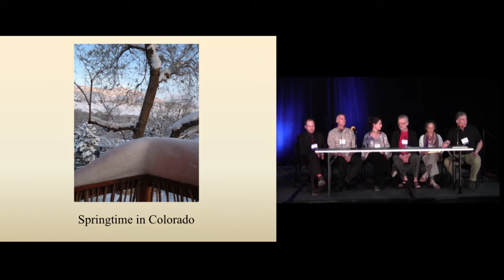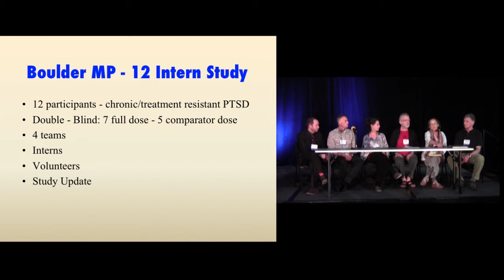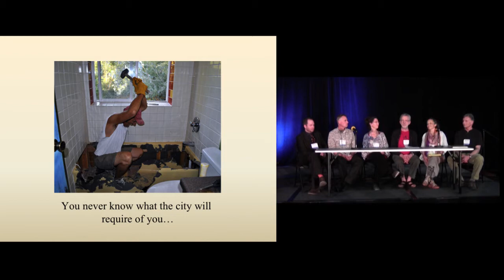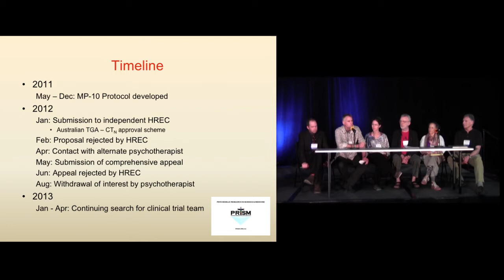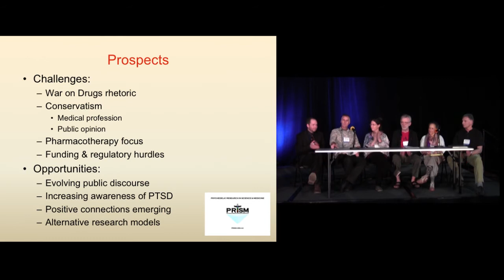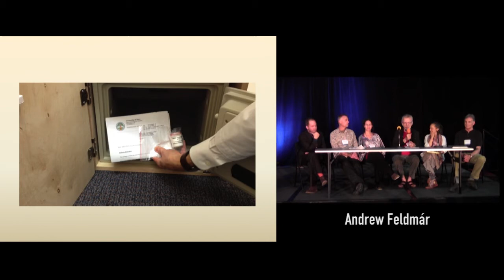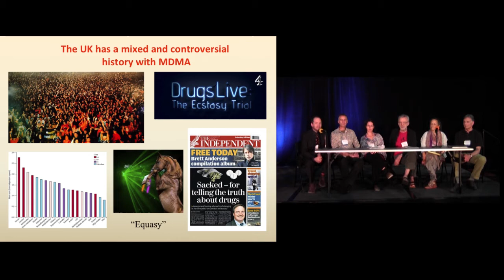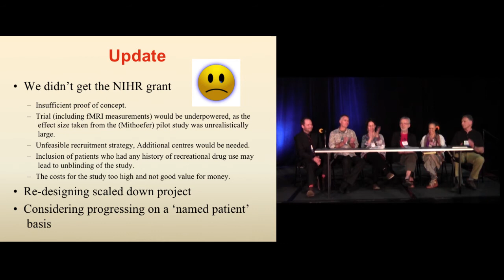Updates on MDMA-Assisted Psychotherapy for PTSD Studies: Research from Around the World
Updates on MDMA-Assisted Psychotherapy for PTSD Studies: Colorado, Israel, Canada, the UK, and Australia

Andrew Feldmár, Jim Grigsby, PhD, Marcela Ot'alora, LPC, Ben Sessa, MD, Keren Tzarfatyl, PhD (C), and Martin Williams, PhD

Abstract: In addition to completed and ongoing MAPS-sponsored studies in the US and Switzerland, this roundtable will consist of brief updates on Phase 2 studies of MDMA-assisted psychotherapy for PTSD underway or in the approval process in Boulder, Colorado; Israel; Canada; the UK; and Australia. Innovations in the various protocol designs will be highlighted as part of the overall effort to refine the scientific methodology for the Phase 3 protocol designs.

Andrew Feldmár is a psychotherapist in private practice in Vancouver, Canada. He has been studying the use of entheogens for somatic, psychological, and spiritual emergencies since 1967. He teaches, lectures, and publishes both in North America and in Europe (andrewfeldmar.ca).

Jim Grigsby, PhD, is a Professor in the Department of Medicine at the University of Colorado Denver School of Medicine, and in the Department of Psychology at UCD. A cognitive neuroscientist and health services researcher, he has over 200 scientific publications on various subjects.

Marcela Ot'alora G. was born and raised in Colombia and now lives in Boulder, Colorado. She has a MA in Transpersonal Psychology and a MFA in Fine Arts. Marcela is an Installation artist and has an innovative private psychotherapy practice in Boulder.

Dr. Ben Sessa, MD is a Child and Adolescent Psychiatrist from Bristol, UK. He has published commentary in the medical and popular press on psychedelic research in the UK for the last eight years in an attempt to bring this subject into mainstream British medicine.

Keren Tzarfaty, M.A., Ph.D(c) in East-West Psychology from the California Institute of Integral Studies (CIIS), works with a wide range of people seeking healing and psychospiritual growth. In her work she addresses relationship challenges, anxiety, depression, PTSD, and works to help clients manifest their potential and live life fully.

Martin Williams, PhD, is a Melbourne, Australia-based research fellow in structural biology and medicinal chemistry. He is a founding member of Entheogenesis Australis (EGA), a non-profit educational/harm-minimization association that fosters mature, open discussion about psychoactive plants and chemicals, seeking ways to assess their societal impacts and promote their benefits.